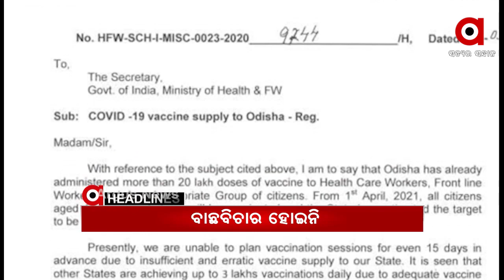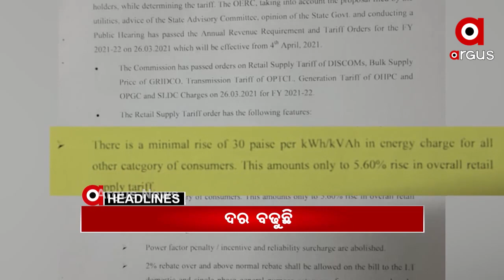Headlines 7am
ଯାଜପୁରରେ ସୂଚନା ଅଧିକାର କର୍ମୀଙ୍କ ଗାଡି ଉପରକୁ ବୋମାମାଡ଼...
ବଢୁଛି କୋରୋନା ଭୟ...
ଟିକା ଯୋଗାଣରେ ହୋଇନି ପାତରଅନ୍ତର...
ବିଜେଡିରେ ପିଟାପିଟି...
କୋରୋନା କାଳରେ ବିଜୁଳି ଚଡ଼କ...
3ଦିନ ପରେ ବଢିବ ତାତି...